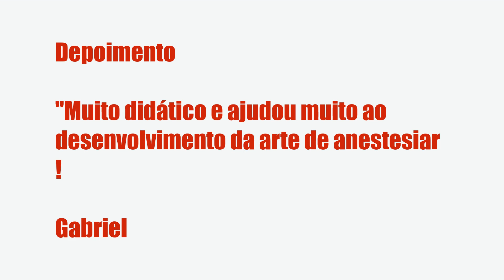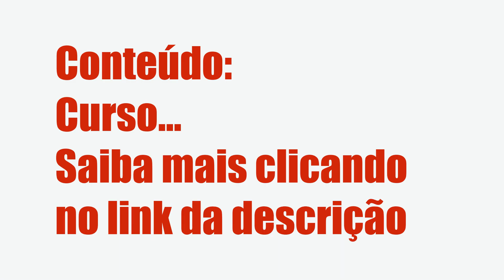ANESTESIA DESCOMPLICADA EM CIRURGIAS DE CÃES E GATOS - VETS PRO CURSOS VETERINÁRIOS, É BOM? VALE A P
Anestesia descomplicada em cirurgias de cães e gatos - Vets Pro Cursos Veterinários, Vale a Pena?

Um pouco sobre (informações do produtor):

Índice
00:01 Introdução
00:05 Anestesia descomplicada em cirurgias de cães e gatos

Vantagens:

-Pagamento Seguro
-Acesso Imediato
-Várias Formas de Pagamento
-100% Online

Conteúdo:
Curso
Termo de responsabilidade e apostila
Boas vindas - estúdio
Aula 01 - o que devemos saber antes de anestesiar
Aula 02 - o qu... Clique no link acima para saber todo o conteúdo